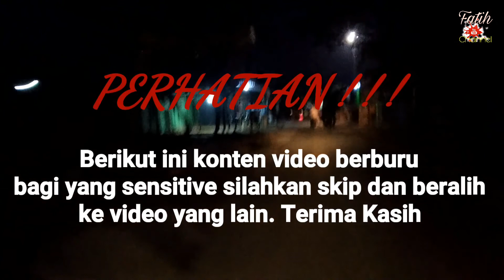Point perdana kita mantap(PPKM)berburu ayam hutan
Konten video berikut ini berburu ayam hutan hijau dan semoga berburu ayam hutan 2021 ini dapat memberikan hiburan pada pemirsa semua,sekaligus memberi tahu bagaimana cara berburu ayam hutan di pagi hari di musim kemarau.